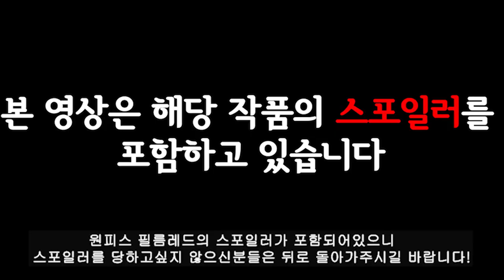원피스 필름레드 솔직한 영화 후기!